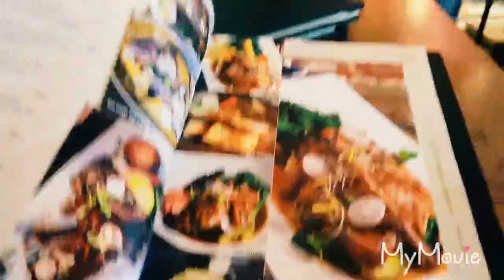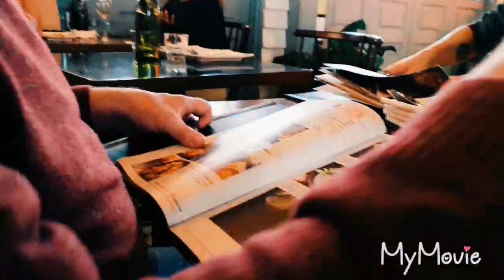THAI RESTAURANT CAROUSEL ❤lizasfergie vlogs